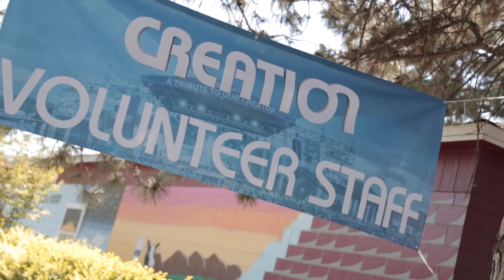Creation Festival NW 2014 // Wednesday Recap